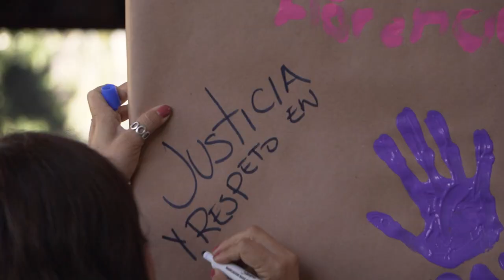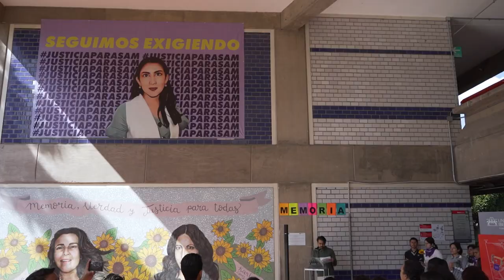Pase de lista por víctimas de feminicidio 2023.